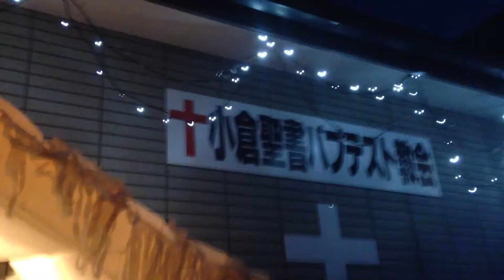Costco Shenanigans!!~Vlogmas Day 2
Hey guys! Today we went to Costco and had a great time shopping and hanging out with Nana! I am loving this whole vlogmas thing and I hope you are too! See you tomorrow!

Follow if you wish...